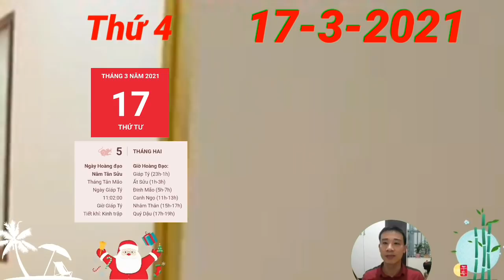☯ Tử Vi Ngày 17/3 Con Giáp QUÁ MAY MẮN, PHẬT BÀ ĐỘ, HẾT KHỔ, GIÀU QUÁ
1. Tử vi tuổi Tý, THỨ 4 ngày 17/3/2021 cực chuẩn
Thương Quan, người tuổi Tý cần tập trung làm việc hơn nếu không muốn vấp phải những sai sót không mong muốn.
2. Tử vi tuổi Sửu, THỨ 4 ngày 17/3/2021 cực chuẩn
Hôm nay là ngày vô cùng thích hợp để những người còn độc thân chủ động tìm kiếm hạnh phúc cho riêng mình. Đừng mãi chôn giấu tình cảm của mình rồi chỉ biết chờ đợi, bởi thời điểm bạn nghĩ là thích hợp với mình lại chưa chắc đã thích hợp với đối phương, tình đơn phương chưa bao giờ là vui cả.
3. Tử vi tuổi Dần, THỨ 4 ngày 17/3/2021 cực chuẩn
Dần gặp nhiều may mắn về đường tài lộc trong ngày Thiên Tài chiếu mệnh. Không có nhiều cơ hội tốt đẹp như vậy nên bản mệnh hãy nhanh chóng thực hiện các kế hoạch cải thiện tài chính mà mình đã ấp ủ từ lâu, khả năng thành công trong ngày này cũng sẽ cao hơn.
4. Tử vi tuổi Mão, THỨ 4 ngày 17/3/2021 mới nhất
Chính Tài lại là một dấu hiệu tốt cho thấy bản mệnh có thể gặp may trên con đường tiền bạc. Có thể những cố gắng từ trước đến nay của con giáp này đã được cấp trên nhìn nhận và quyết định tặng cho bạn một phần thưởng xứng đáng.
5. Tử vi tuổi Thìn, THỨ 4 ngày 17/3/2021 cực chuẩn
 Con Giáp QUÁ MAY MẮN, PHẬT BÀ ĐỘ, HẾT KHỔ, GIÀU QUÁ
6. Tử vi tuổi Tị, THỨ 4 ngày 17/3/2021 cực chuẩn
7. Tử vi tuổi Ngọ, THỨ 4 ngày 17/3/2021 cực chuẩn
8. Tử vi tuổi Mùi, THỨ 4 ngày 17/3/2021 mới nhất
9. Tử vi tuổi Thân, THỨ 4 ngày 17/3/2021 cực chuẩn
10. Tử vi tuổi Dậu, THỨ 4 ngày 17/3/2021 cực chuẩn
11. Tử vi tuổi Tuất, THỨ 4 ngày 17/3/2021 cực chuẩn
12. Tử vi tuổi Hợi, THỨ 4 ngày 17/3/2021 cực chuẩn

☯ Tử Vi Ngày 13/3 THẦN TÀI GÕ CỬA, CHỈ ĐÍCH DANH Con giáp CÓ LỘC, GIÀU QUÁ